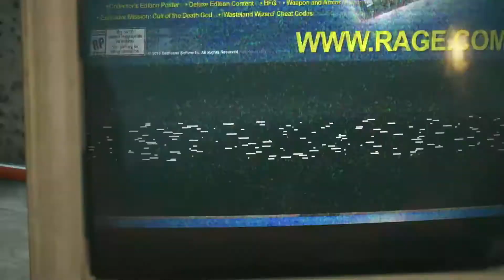RAGE 2 – Official E3 Gameplay Feature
RAGE 2 nampak macam boiekkk je game ni??